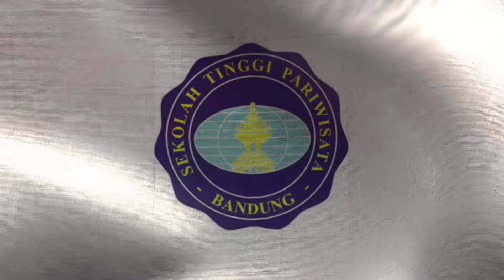Highlights from Day 2 Group E | YCO 2022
IIHM YCO22Virtual takes you inside the state-of-the-art kitchens of SouthKorea Indonesia Singapore NewZealnd during the Heats Cook OFF!